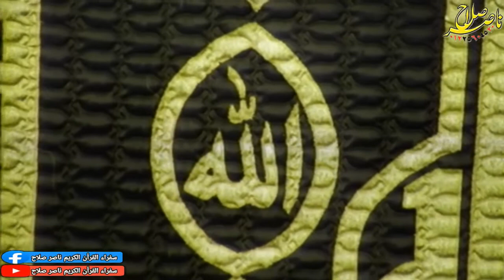الشيخ ابراهيم شكري عزاء والدة الحاج محمد حلمى عبدالدايم ميت زافر 14-12-2020